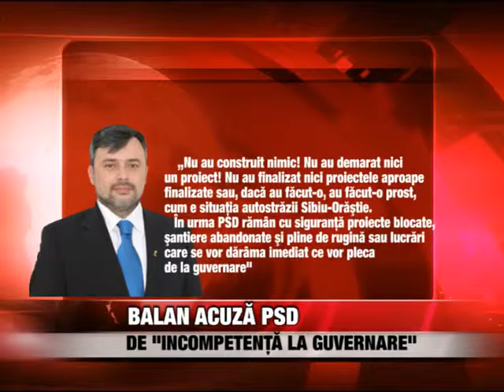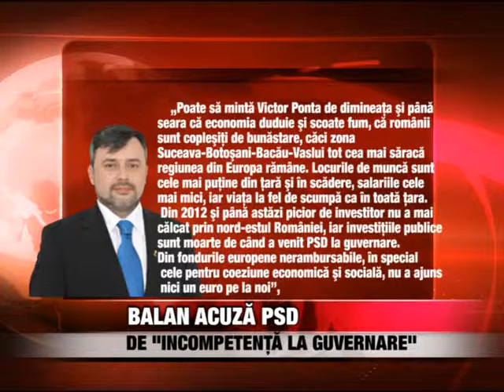Bălan acuză PSD de „incompetenţă la guvernare”